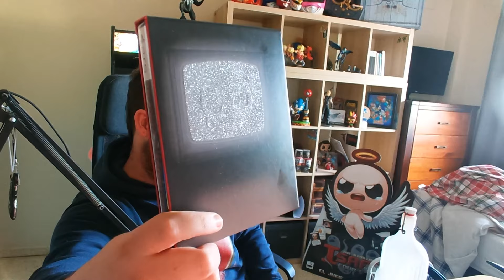LA SINERGIA MAS BESTIA CON C SECTION - Tainted Lost Streak - The Binding Of Isaac